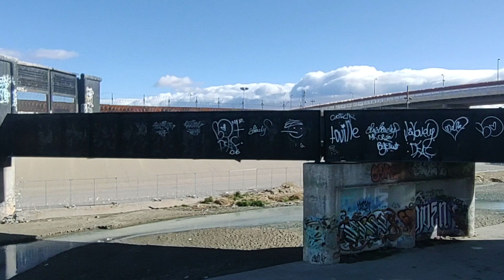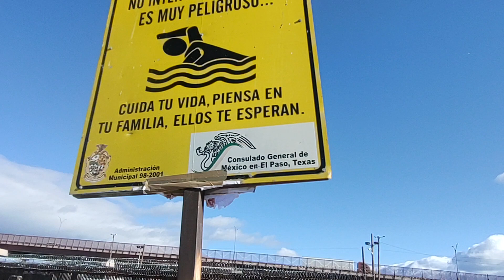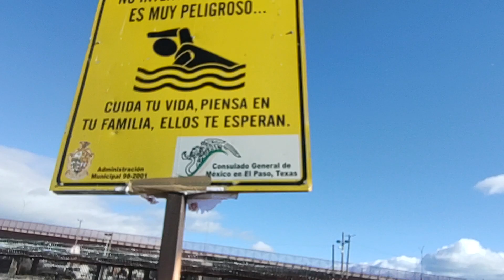el borde del río bravo y el famoso puente negro 🇲🇽🇲🇽🇲🇽🇺🇲🇺🇲🇪🇨🇪🇨🇦🇷